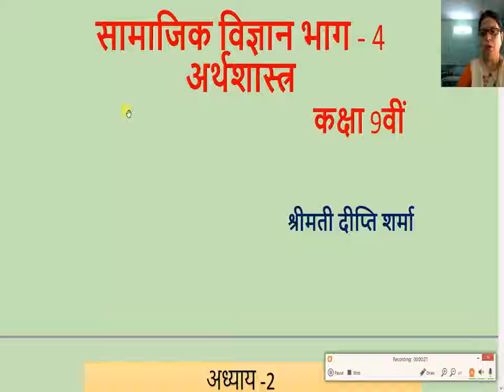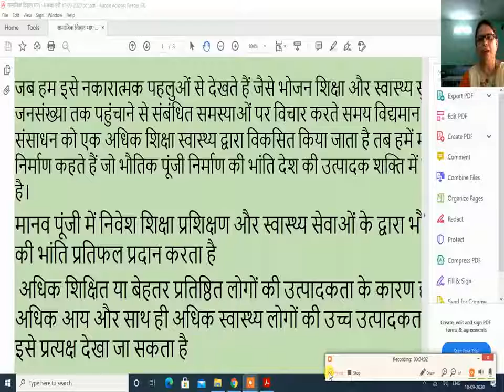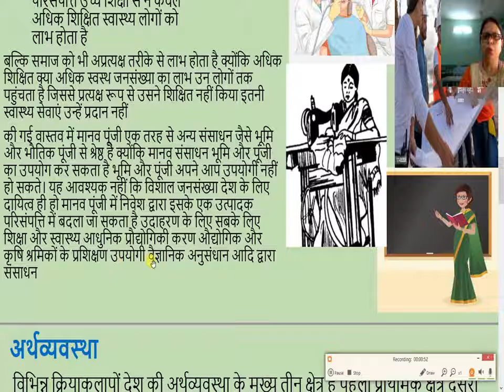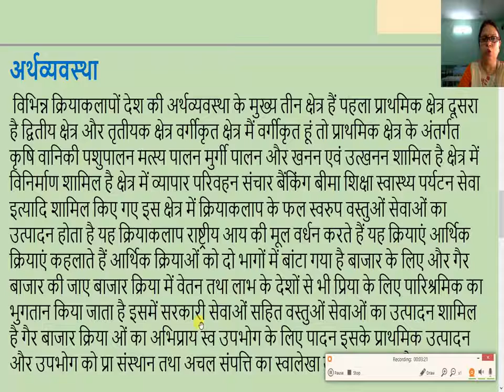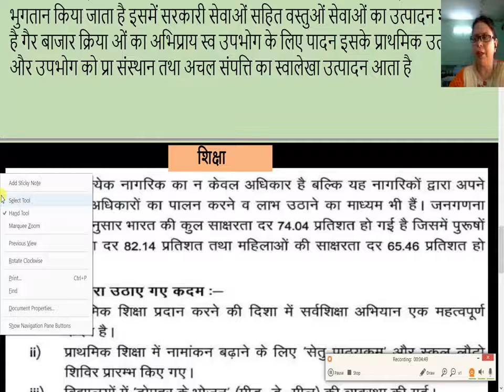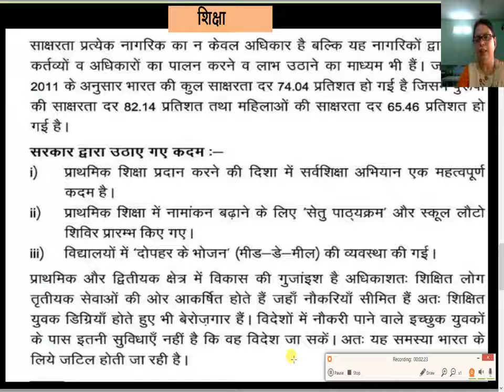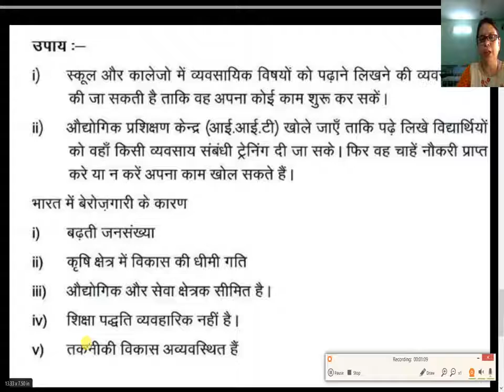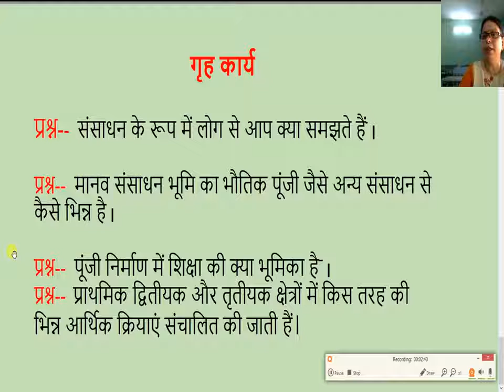सामाजिक विज्ञान भाग 4 कक्षा 9वी